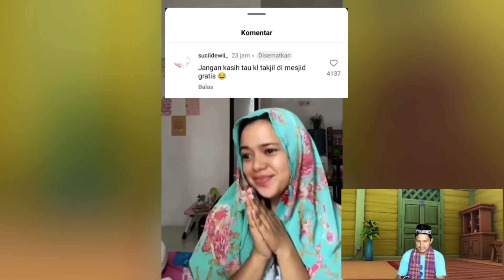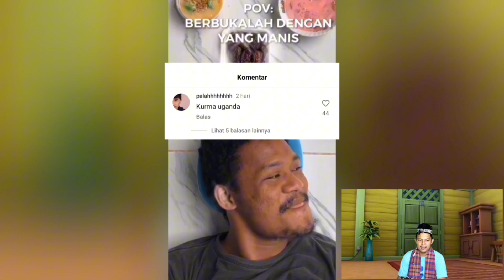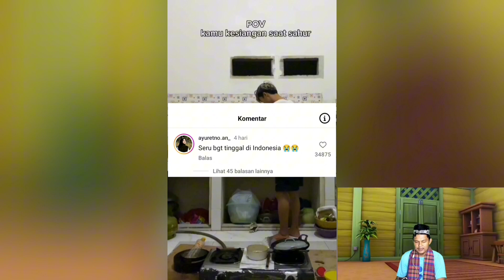Berbukalah dengan yang manis-manis ||reaction meme Instagram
reaction video lucu, reaction meme Instagram, reaction video tiktok terbaru, reaction meme tiktok terbaru, kumpulan meme lucu terbaru, video lucu, rizalmulk, Rizky Aulia, Andre suhen,